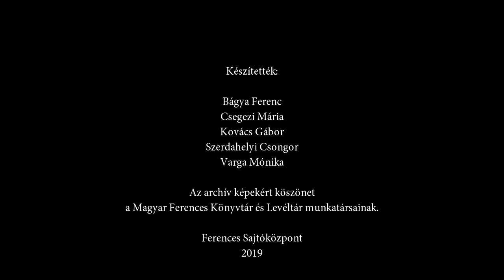Hegyi gyerek gyermeke – beszélgetés Szabó József atyával – 1.rész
A Ferences Sajtóközpont stúdiójának vendége Szabó József OFM. A beszélgetéssorozat első részében József atya gyermekkoráról mesél.

Műsorvezető: Szerdahelyi Csongor

Ferences Sajtóközpont – Ferences Alapítvány
2019
ferencesek.hu; ferencesalapitvany.hu